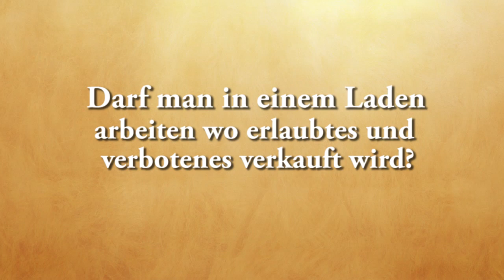Darf man in einem Laden arbeiten wo erlaubtes und verbotenes verkauft wird?